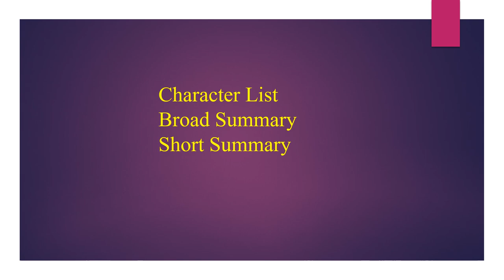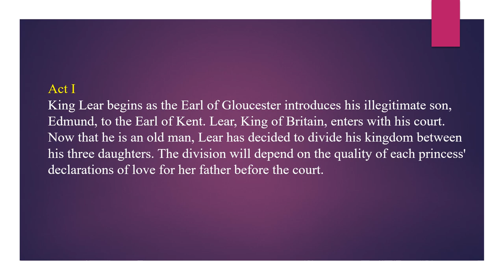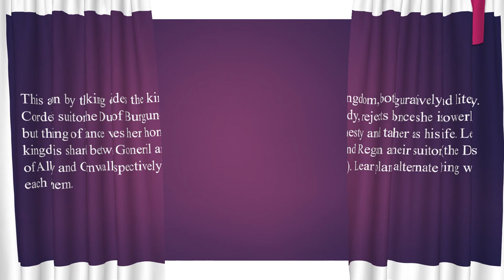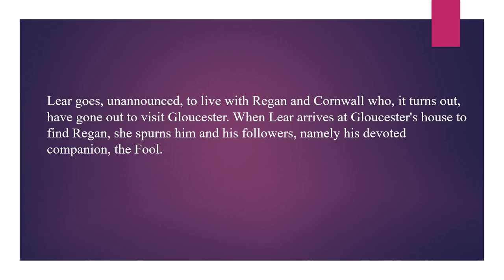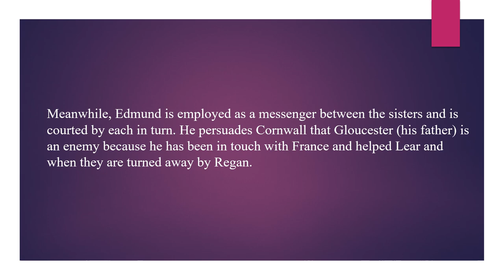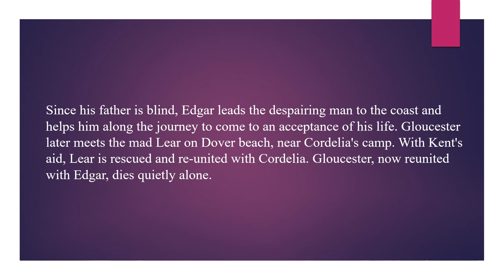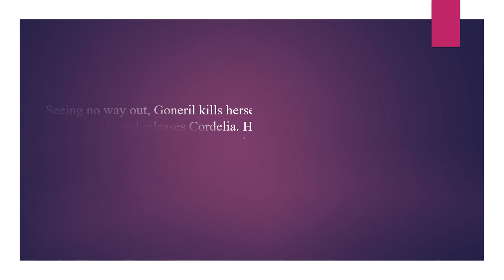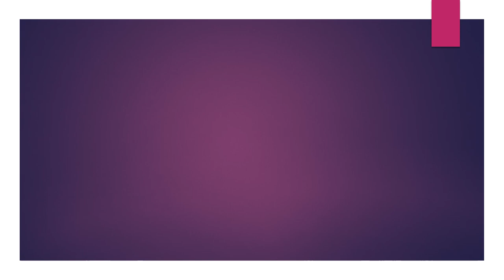King Lear summary in Bangla। William Shakespeare। বাংলা লেকচার। Bengali lecture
King Lear is a famous tragedy by William Shakespeare. In this video, you will get a character list, a broad summary, and a short summary in the Bangla language.

For USA Contents:

This channel may use some copyrighted materials without the specific authorization of the owner but the contents used here falls under the “Fair Use” Copyright Disclaimer under Section 107 of the Copyright Act 1976, allowance is made for "fair use" for purposes such as criticism, comment, news reporting, teaching, scholarship, and research.

Happy learning on YouTube. The texts/information I used in the video is collected from various websites like Wikipedia, SparkNotes, course hero, shakespeareorg, gradesaver  etc.

Tags that I used in this video are Literature In Bangla, Tarek Aziz, English literature, Modern Novel, Department of English, National University, 4th year